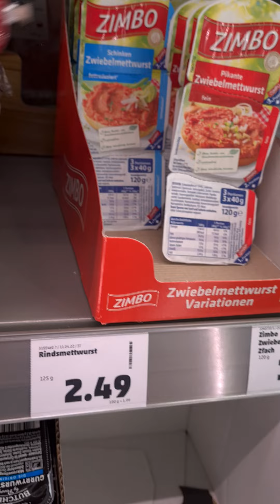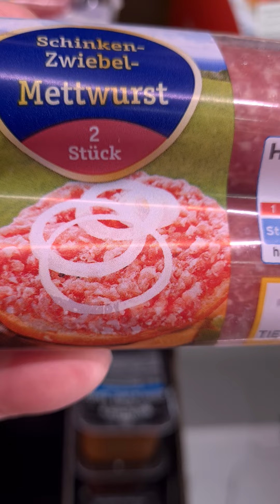🇩🇪 В ГЕРМАНИИ ЕДЯТ СЫРОЕ 🍖 МЯСО 🍖 👍 IN GERMANY, THEY EAT RAW MEAT ❗️🇩🇪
Ваши вопросы пишите сюда !🍺🍻🥨